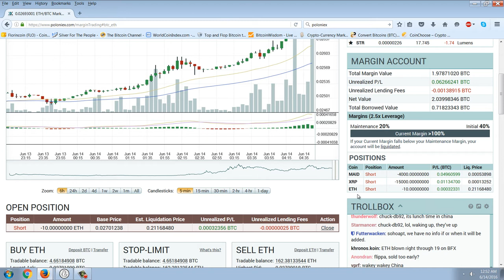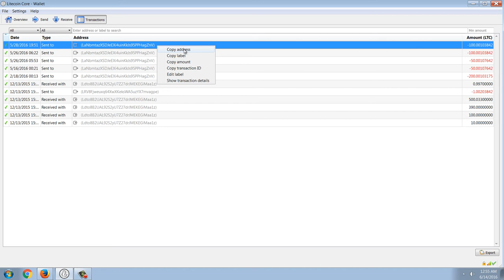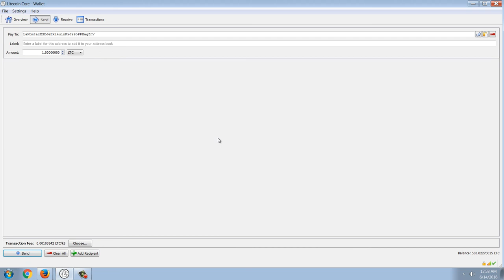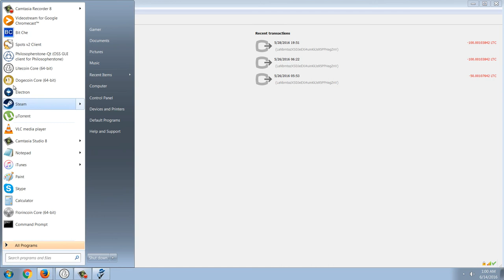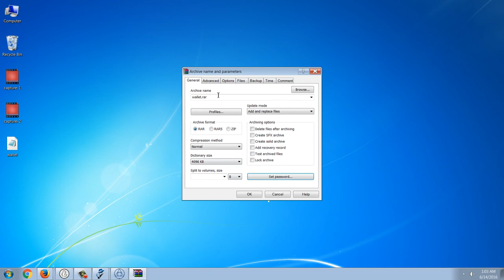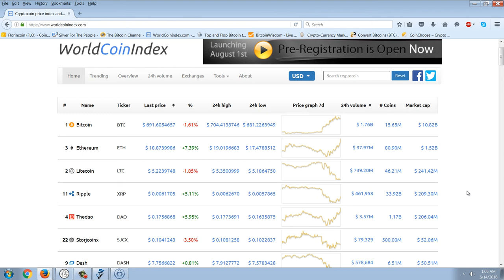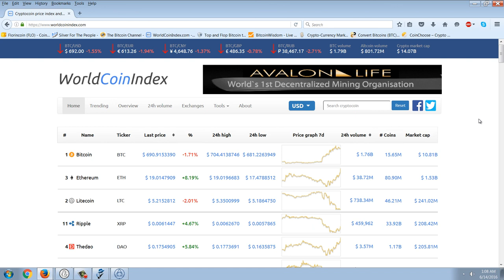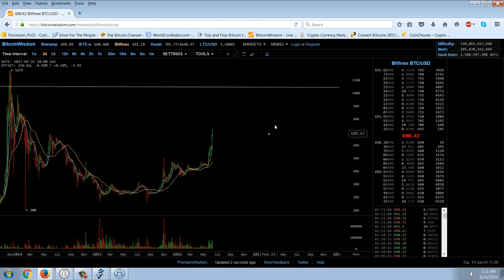Member Update 6/13/16 Crypto Crazy